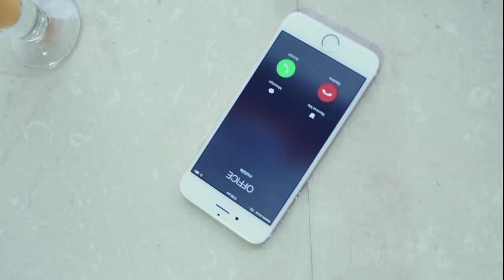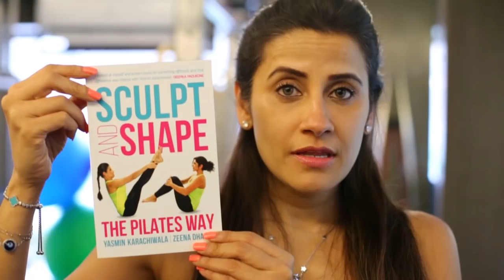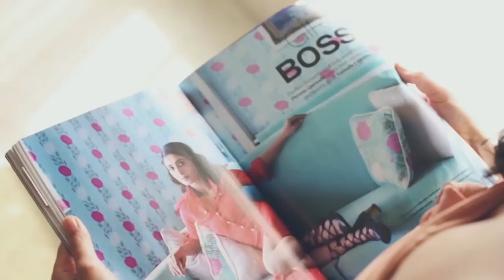Pernia VS Fashion Week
Fashion week is around the corner and Pernia has been prepping up for all the action.

Catch the rest of the drama at